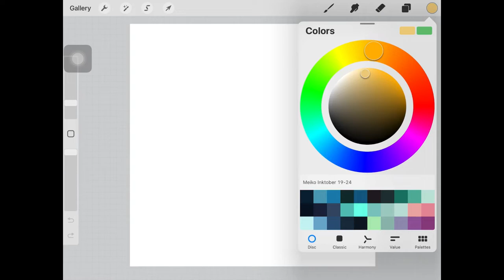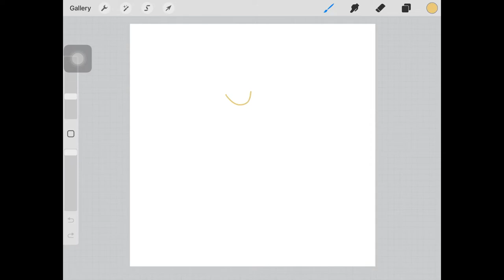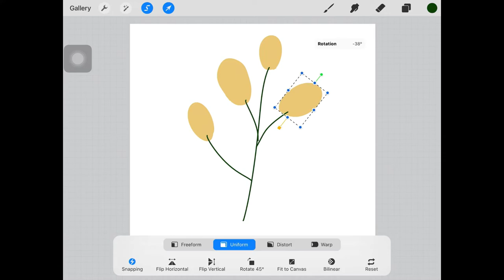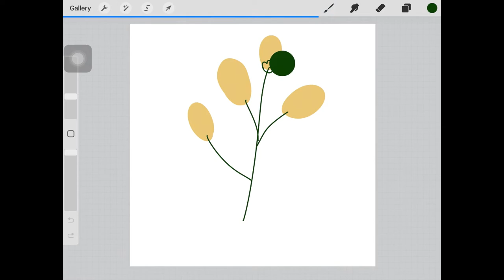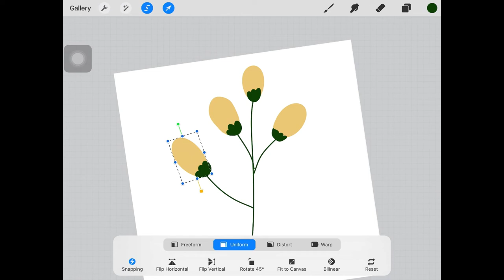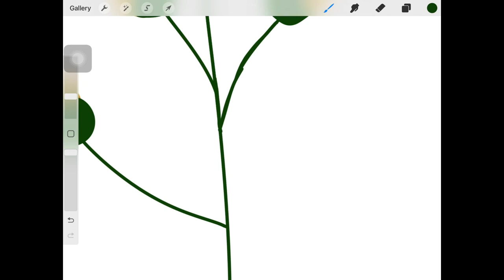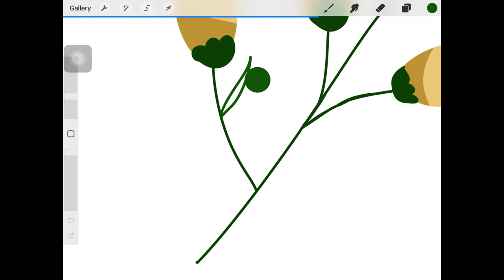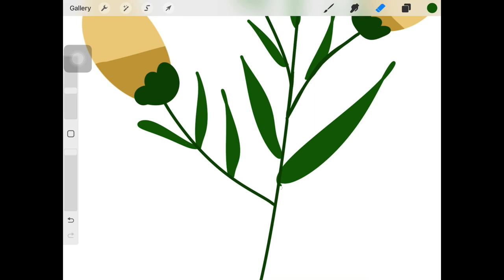วาดดอกไม้ด้วยเครื่องมือและบรัชพื้นฐานของ Procreate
ใช้เครื่องมือและบรัชพื้นฐานของ Procreate วาดดอกไม้